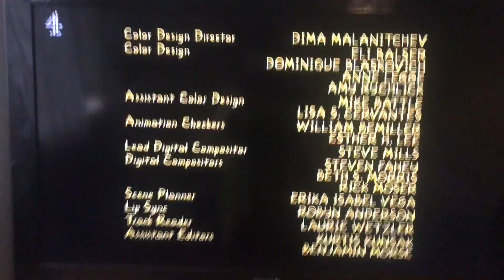Gracie Films/20th Century Fox Television (2017)